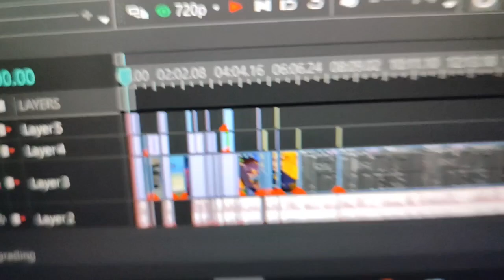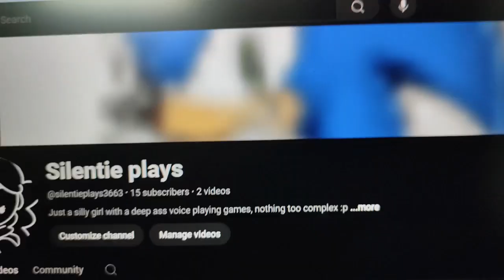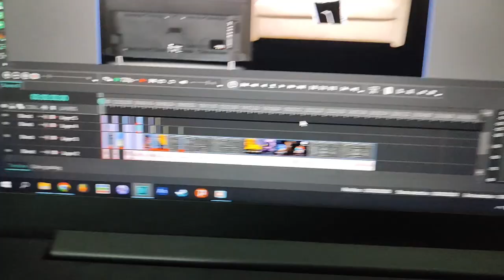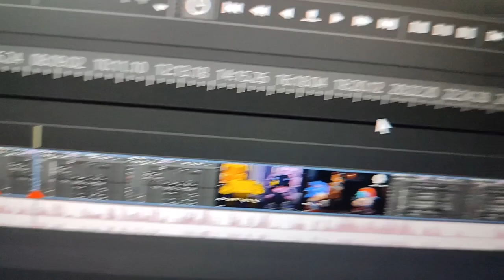Updates on the next video